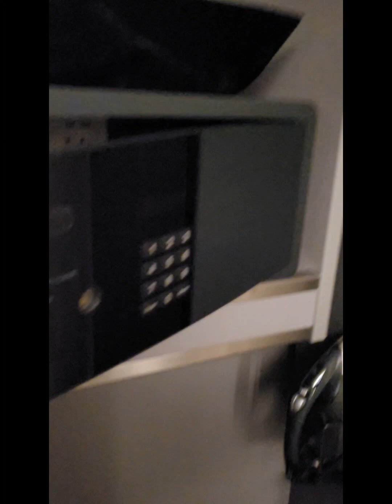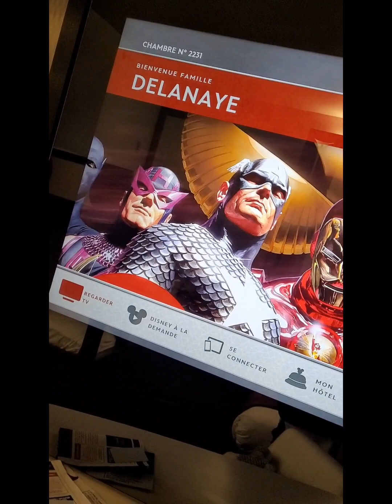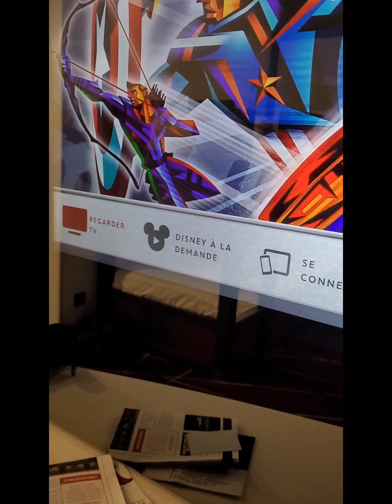VOUS N'ALLEZ JAMAIS CROIRE CE QUE VOUS ALLEZ VOIR! Hôtel New York the ART Of Marvel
Chambre simple à l'hôtel NEW York the ART of Marvel de @DisneylandParis